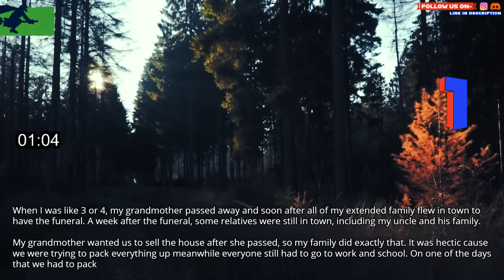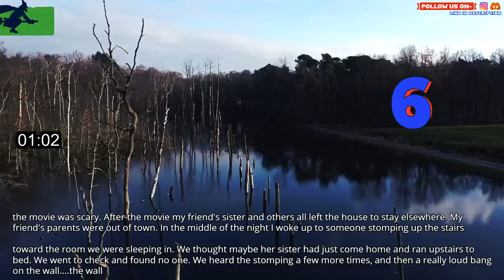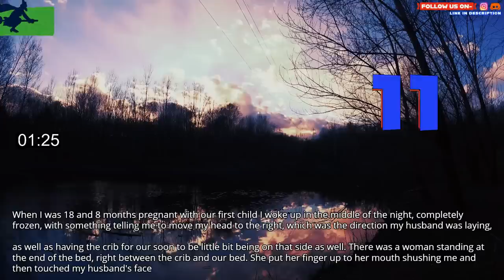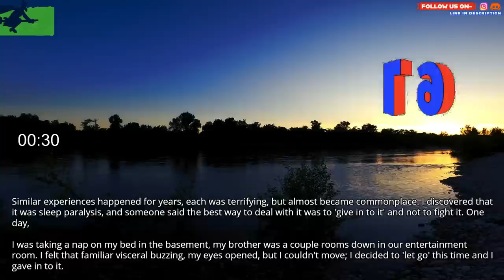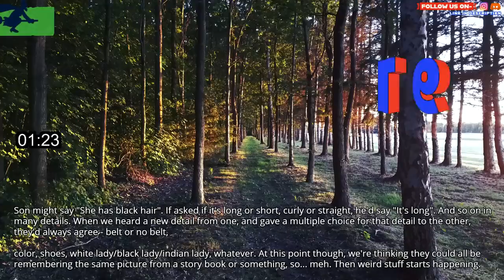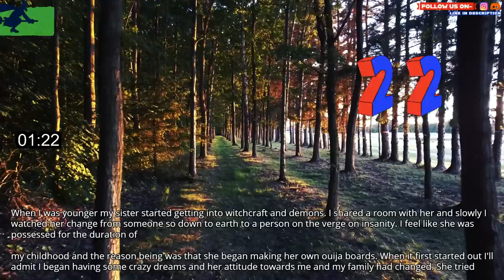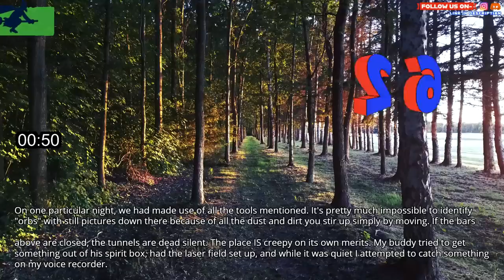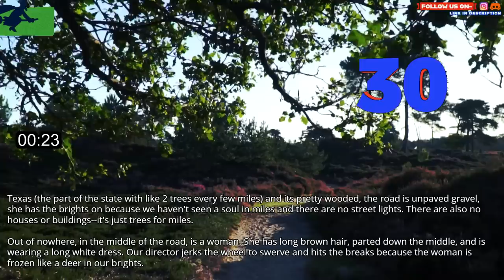What is your scariest paranormal experience?